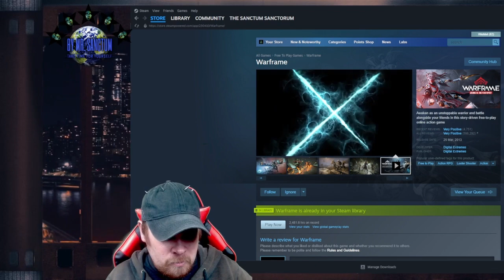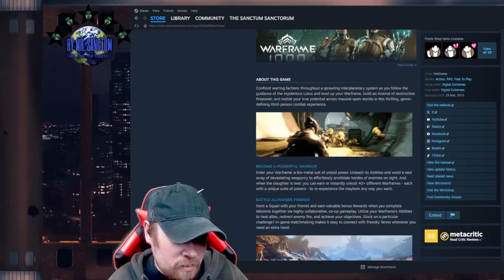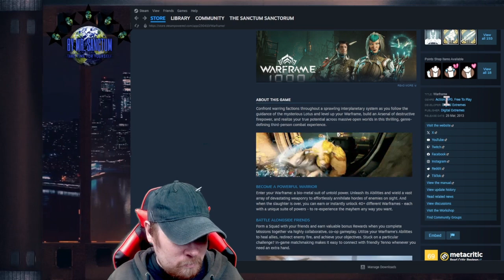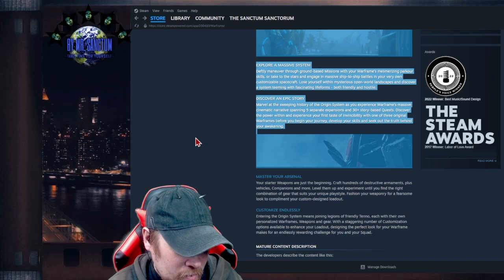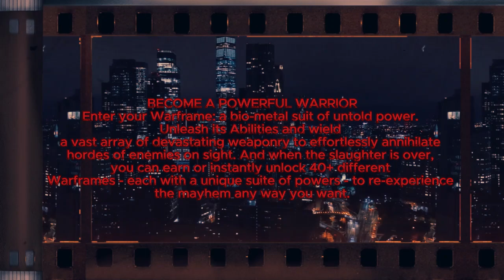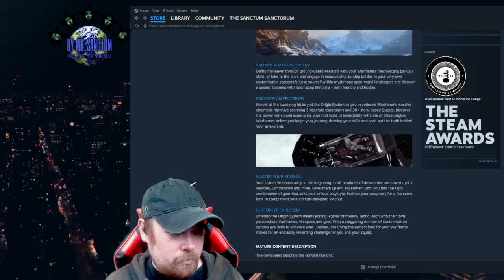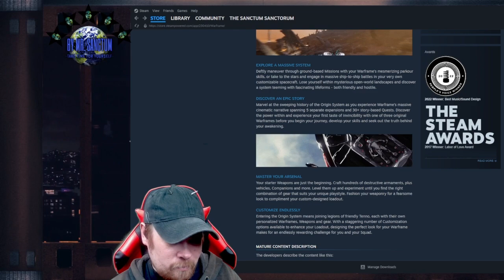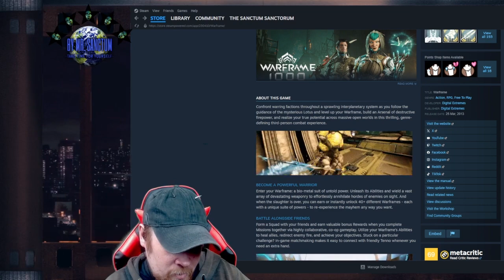warframe guide what is warframe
this is a Warframe guide by MR Sanctum for those who need a little help and for now players